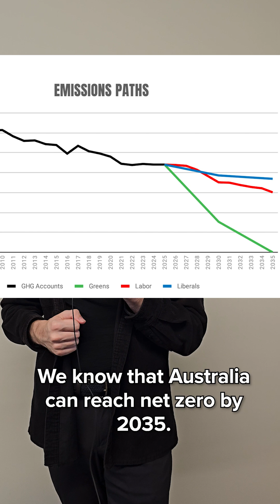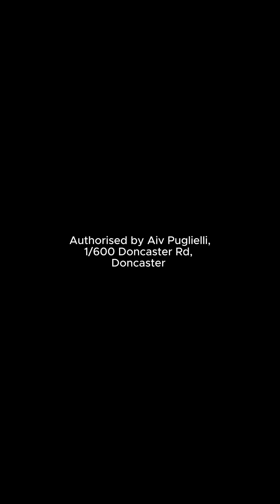Better than Mars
We could go to Mars... but I think there's a much cheaper and easier solution.

STOP BURNING COAL & GAS!